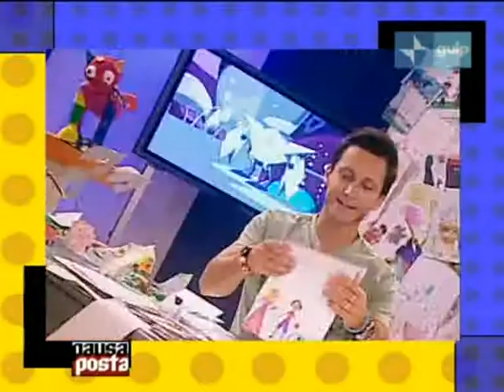Pinuzza 15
24-07-09